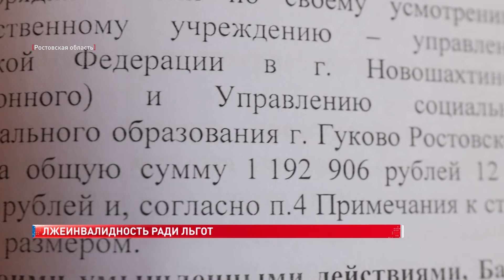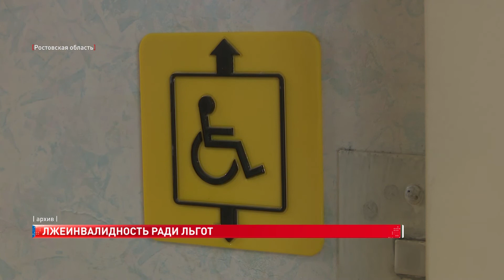Лжеинвалидность ради льгот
Елена Саргсян, корреспондент:
«Кому-то справка об инвалидности достаётся обманным путём, а кто-то с трудом получает по праву полагающийся ему документ, как Татьяна Нагорная, которая проживает в этом доме».

Женщина оказалась в непростой ситуации - передвигаться самостоятельно ей сложно из-за травмы, полученной на работе 39 лет назад. Костылями пользоваться не может, не позволяет боль в рёбрах, поэтому Татьяна Борисовна применяет только подручные средства. Живёт она одна, помогают ей дети и соседи. Несчастный день, перевернувший её жизнь, вспоминает со слезами на глазах.

Татьяна Нагорная, инвалид:
«Грузовая машина меня сбила во время работы в городе Ростове-на-Дону. Никто не думал, что я выживу, и вот, что они сделали со мною, с моими детьми, детство украли у них».

Большое количество документов, подтверждающих все травмы - а это вывих трёх позвонков, тазобедренного сустава правой ноги, перелом копчика, дужки, Татьяна Нагорная держит всегда под рукой. По документам у неё 2 группа инвалидности и установлена степень утраты профессиональной трудоспособности. Для того, чтобы оформить такую справку, необходим ряд условий.

Ирина Леневская, специалист по связям со СМИ ФКУ «ГБ МСЭ по Ростовской области» Минтруда России:
«Медико-социальная экспертиза по результатам которой выдаётся справка об установлении инвалидности, проводится бюро СЭП и медицинской организацией, либо органа, который осуществляет пенсионное обеспечение или органа соц защиты населения. Также гражданин или его представитель имеет право обратиться непосредственно в бюро».

Специалисты подчеркивают, что список льгот при наличии документа достаточно большой. И кто-то, желая воспользоваться этим, получал выплаты по инвалидности от государства, не имея серьезных заболеваний обманным путём. В городе Гуково в течении длительного времени с 2014-го и до 2017 года граждане приобретали липовые справки об инвалидности и получали пенсии и льготы. Уголовные дела еще расследуются - их около 10. Среди лжеинвалидов работники таможенных органов и железнодорожного транспорта, надзор за которыми осуществляет транспортная прокуратура.

Марус Джомардян, помощник прокурора Лиховской транспортной прокуратуры:
«Ответственность за совершение такого рода преступления предусмотрена статьёй 159 прим 2 УКРФ- мошенничество при получении выплат. В зависимости от суммы причинённого ущерба, ответственность может наступить, как по части 3, в случае если ущерб превышает 250 тыс. рублей так, либо по части 4 в случае, если ущерб превышает 1 миллион рублей».

Сами справки об установлении инвалидности, которые выдавались гражданам бывшим руководителем филиала Главного бюро медико-социальной экспертизы Ростовской области, признаны незаконными. Пострадавшие - пенсионный фонд и управление соц защиты населения.
Напомним, до 1 октября текущего года при наличии настоящей справки об инвалидности проходить обследования не нужно, документ продлевается автоматически на 6 месяцев.